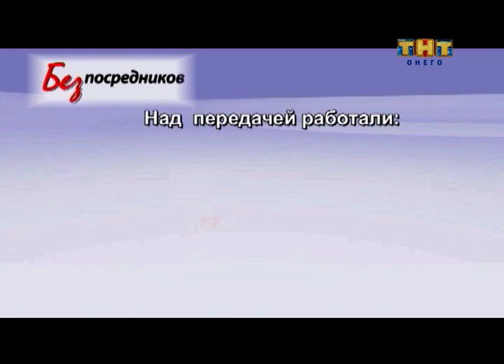Без Посредников 24.09.2015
Коррупцию в органах государственной власти, а также процедуру банкротства физических лиц обсуждают постоянный эксперт программы "Без посредников", депутат Петросовета Дмитрий Макеев и ведущий Денис Базанков.